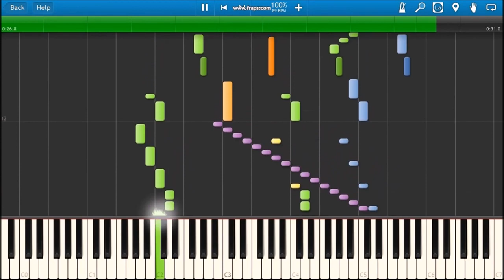Derek The Diesel's Theme On Synthesia